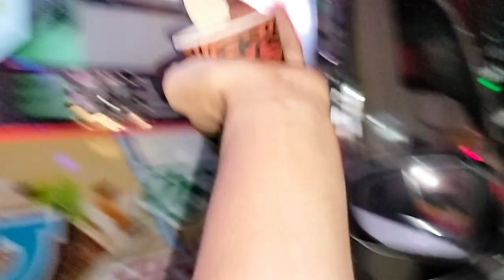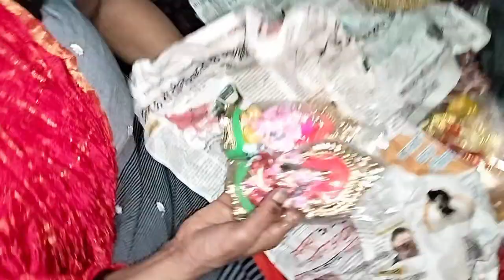patakhe Lene gaye or Popat Ho Gaya 😂